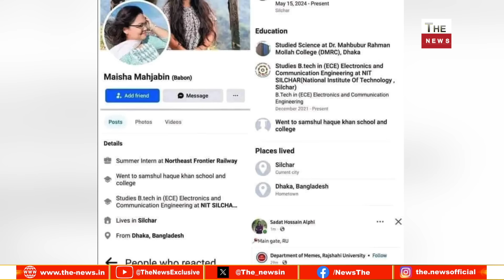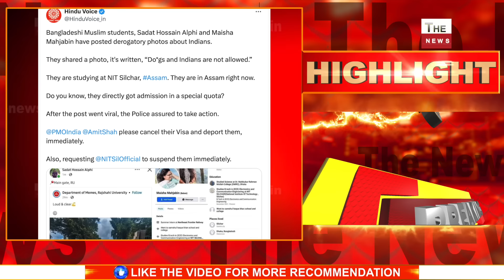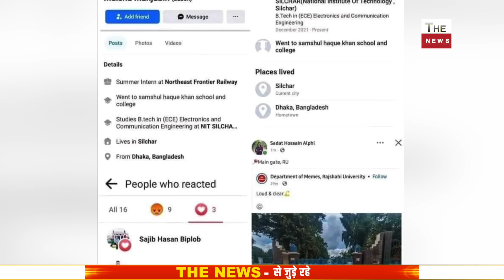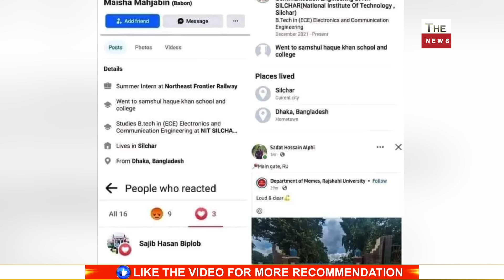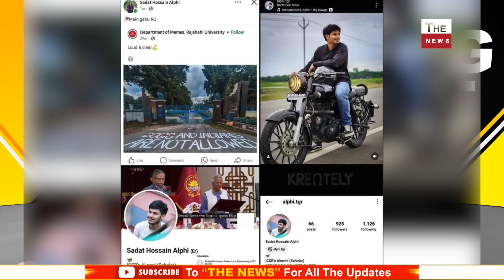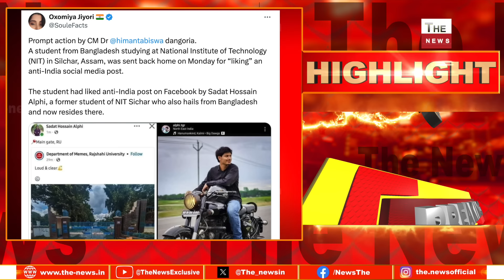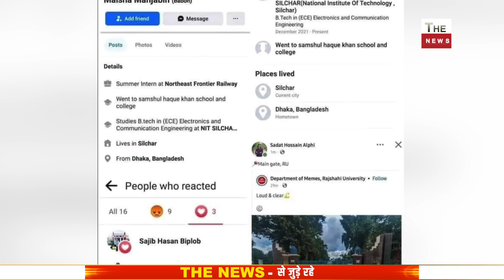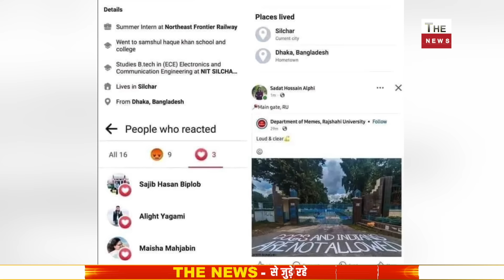बांग्लादेशी छात्र सदात हुसैन को Himanta Biswaने भारत से खदेड़ा भारत में रहकर भी भारत कोगाली दे रहाथा